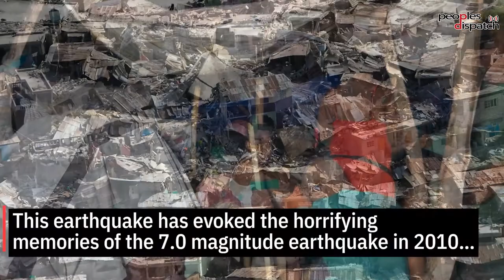Earthquake strikes Haiti in midst of political-economic crisis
At least 2,189 people have died in Haiti’s earthquake as reported by authorities late on August 18. A powerful earthquake of magnitude 7.2 struck southwestern Haiti on August 14. This crisis has hit the Latin American and the Caribbean region’s poorest country in the midst of a highly complex situation.